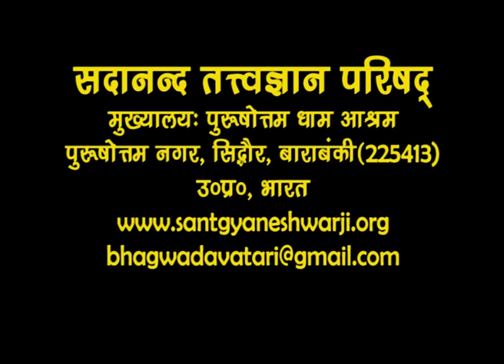महात्मा कमल जी के द्वारा भगवद अवतरण महोत्सव के अवसर में बिश्व के मानव समाज को एक सत सन्देश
कलियुगिन एकमेव एक पूर्णावतार सन्त ज्ञानेश्वर स्वामी सदानन्द जी परमहंस के शिष्य महात्मा कमल जी के द्वारा भगवद अवतरण महोत्सव के अवसर में सदानन्द तत्त्वज्ञान परिषद् के तरफ से बिश्व के मानव समाज को एक सत सन्देश